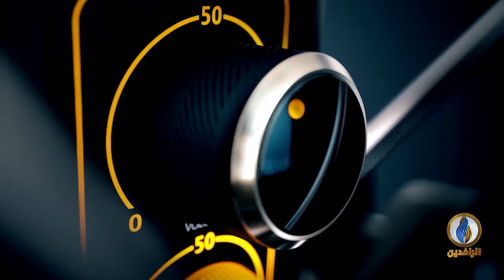صوتكم | متى تنتهي المجازر بحق العراقيين؟